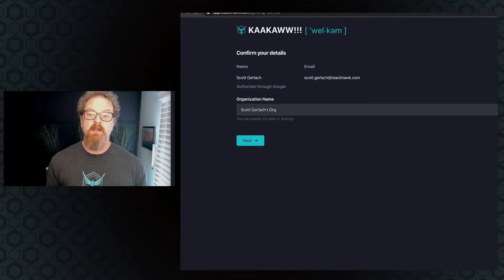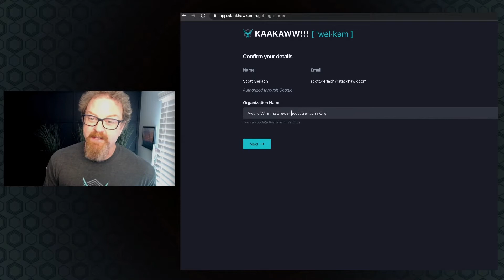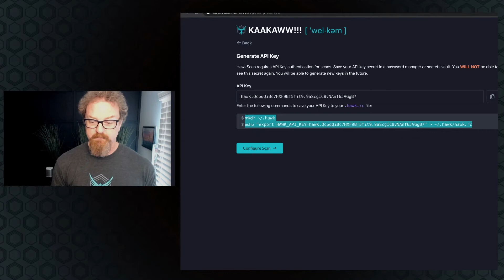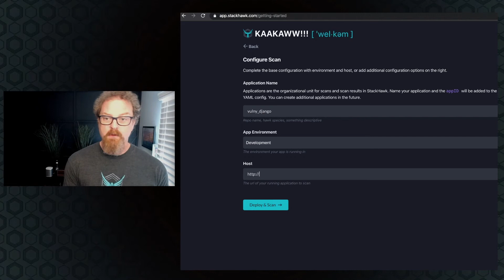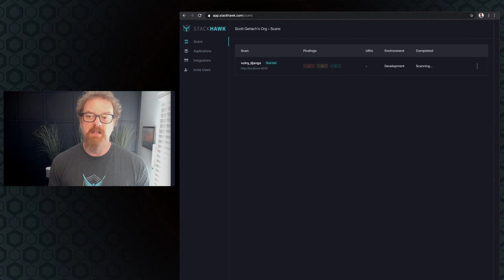Hawk Talk: Getting Started with StackHawk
We talk through the Getting Started process on StackHawk; the initial steps to your first scan.

If you would like to use StackHawk on your application, please sign up

StackHawk is a Dynamic Application Security Testing (DAST) tool, built for Developers to user while they are writing code and use in the CI/CD pipeline. We scan running applications from the outside in to ensure there are not serious security errors in your HTML application. Today, we support Server-Side HTML, GraphQL, RestAPI and Single Page Applications.